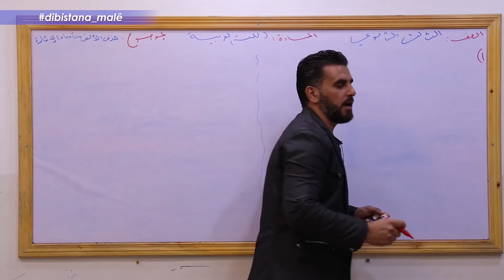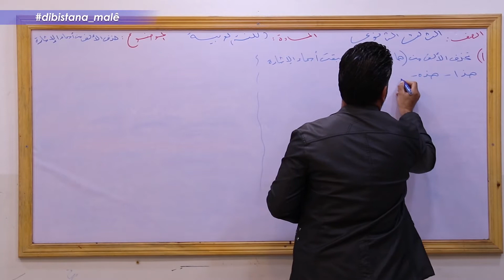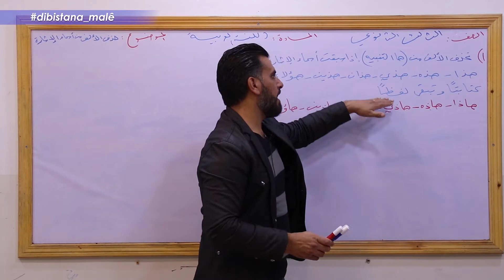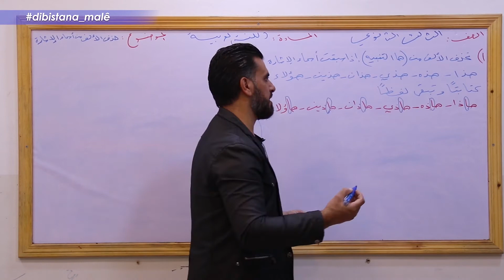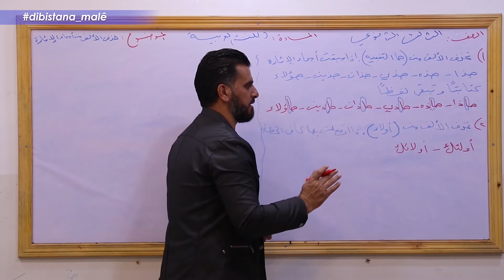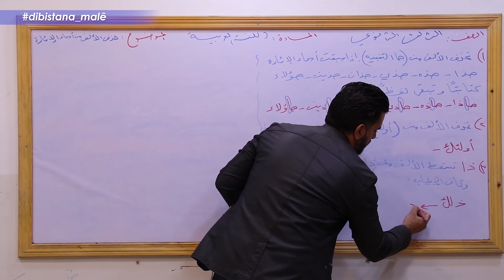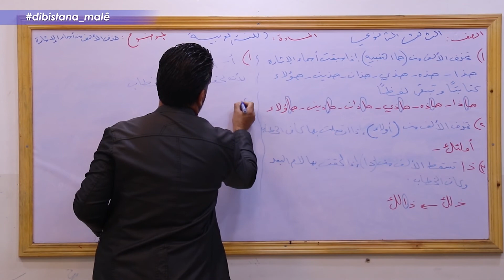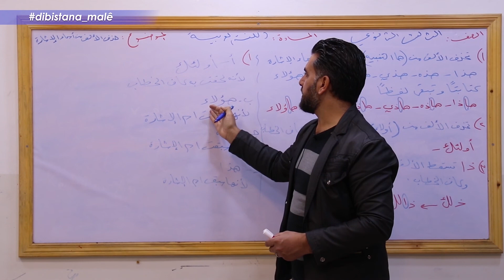Refa 12_ Erebî حذف الاف من اسماء الاشارة